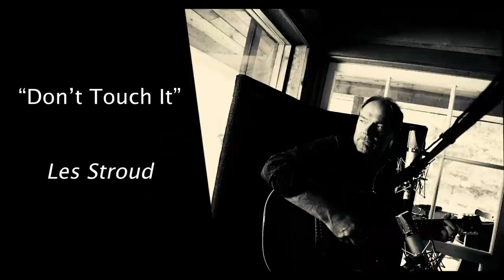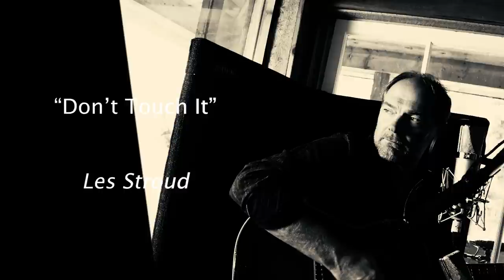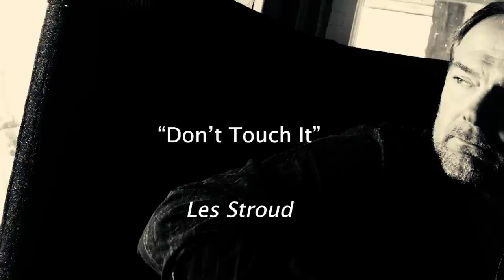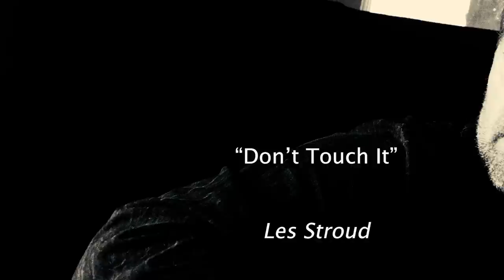Surviving Life with Les Stroud Podcast | Episode 25 | Ron James Part 1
Sitting by the lake with a scotch in hand this is the first part of my incredibly heartfelt and of course entertaining chat with Canadian comedy Legend Ron James. enjoy!

Starring Les Stroud, Ron James